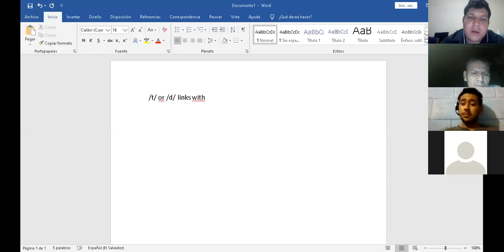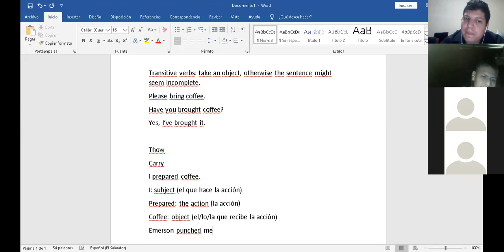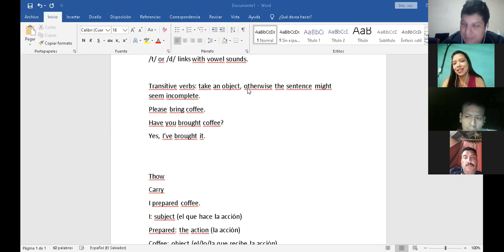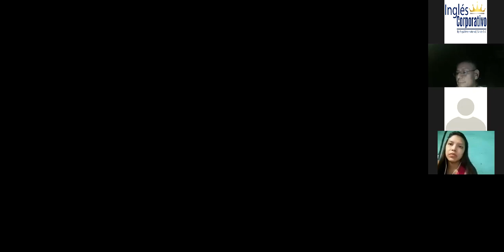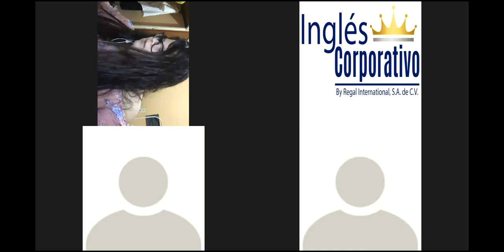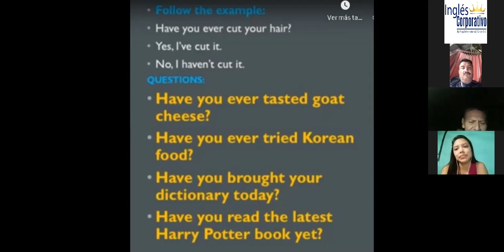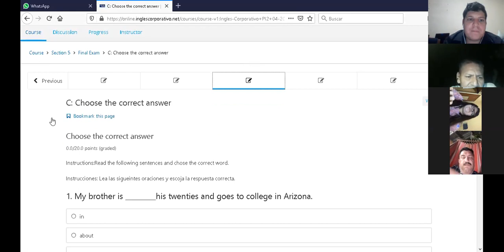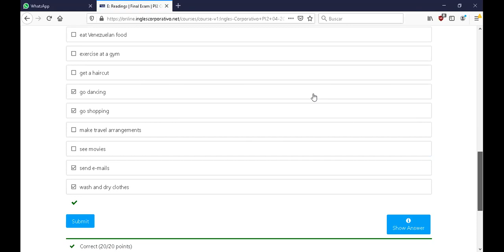Ingles Corporativo-PI2-01-8-9-PM-05-21-20 Final Exam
PI2-01-8-9-PM-05-21-20 Final Exam